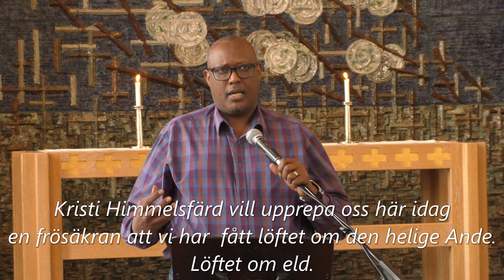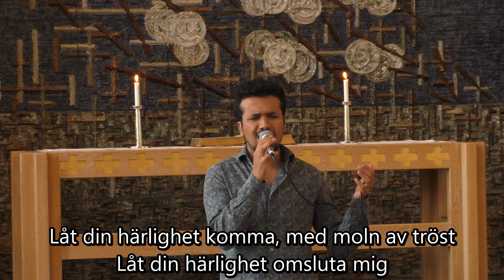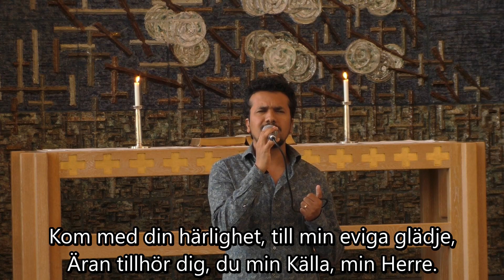Tillsammansgudstjänst på Pingstdagen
Fristadskyrkan
Hope in Jesus Center
Levande Gudens Församling
Finska Friförsamlingen
Frälsningsarmén